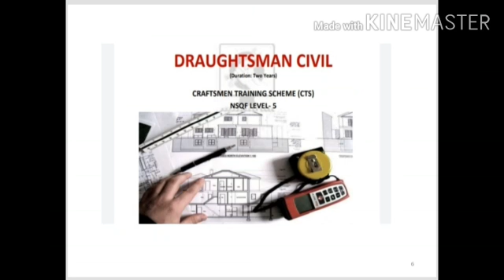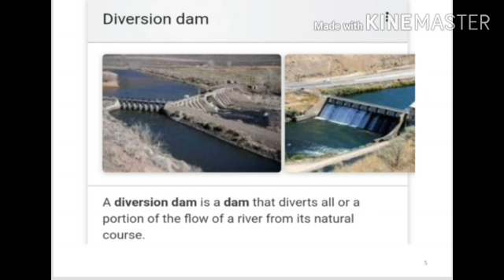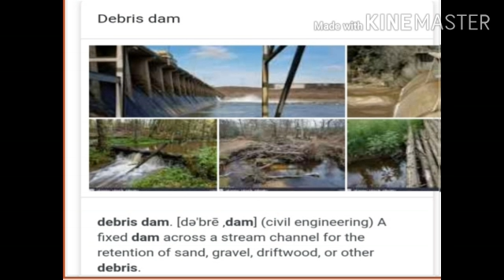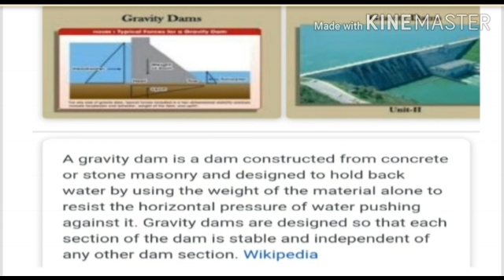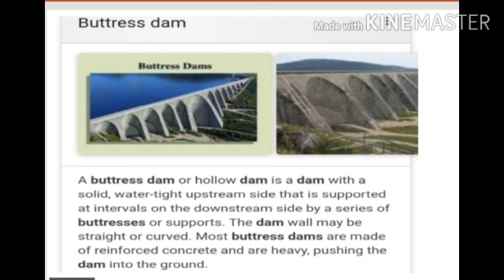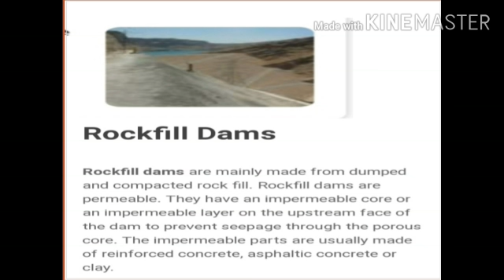Dams in irrigation system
Video from Moly V.A